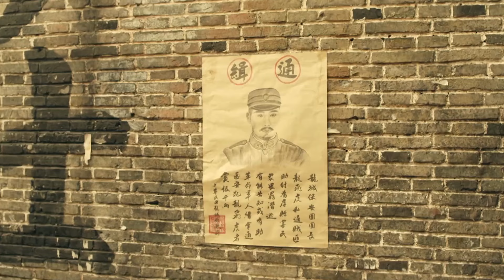【年代抗戰】《龍城英雄》11 | 硬漢被滅門化身“復仇者”，動作打戲拳拳到肉，智商演技同時在線演繹抗日英雄 | 連奕名、邵兵、趙子惠、顧璇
《龍城英雄》
導演：連奕名
主演：連奕名、邵兵、趙子惠、顧璇
集數：35集

劇情簡介：
        1935年夏，不願與貪吏同流的龍飛虎毅然帶著隊伍回到了龍城，這對與龍家爭鬥的胡四郎家來說，是可怕的災難。胡四郎利用龍家父子的隔閡使龍家壹步步陷入泥潭，最終導致了龍家的滅門。逃亡的龍飛虎誤打誤撞闖進了清風寨，壹心復仇卻掉入了榕城司令韓嗣明的陰謀。清風寨為救龍飛虎險遭覆沒，龍飛虎並不領情，眾人逃到了紅軍根據地。
        龍飛虎覺醒，幫助根據地化險為夷，大部隊順利轉移。所剩無幾的兄弟們決定跟龍飛虎回龍城，找回失去的尊嚴。龍城百姓已處水深火熱，龍飛虎帶著儺神幫攪得龍城地覆天翻，家仇盡報。可龍飛虎心事未解，復仇之路上龍飛虎已經嗅到國家民族災難的氣息，作為軍人，面對責任，龍飛虎決定出龍城投身抗日。